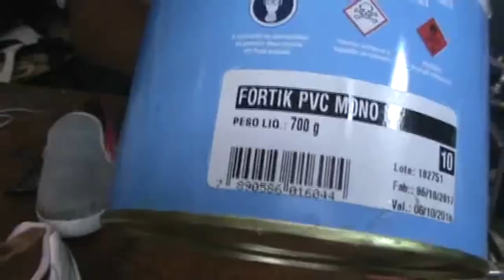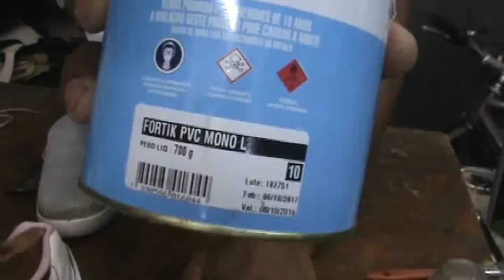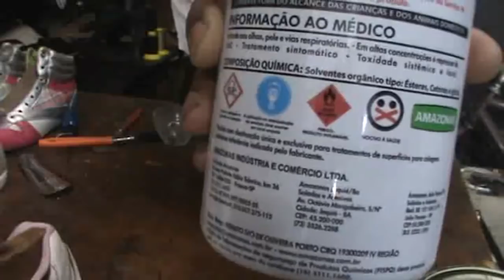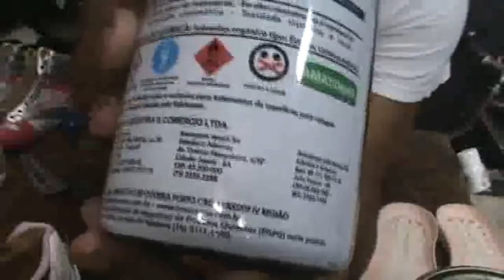Colar sem lixar! Cola PVC - Pasting shoe without sanding! Hot PVC glue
A verdadeira intensão desse canal é divulgar, orientar, apresentar, incentivar e mais do que tudo preservar a profissão do Sapateiro de reparos, que se, depender de nós, sempre existirá.

Obrigado!